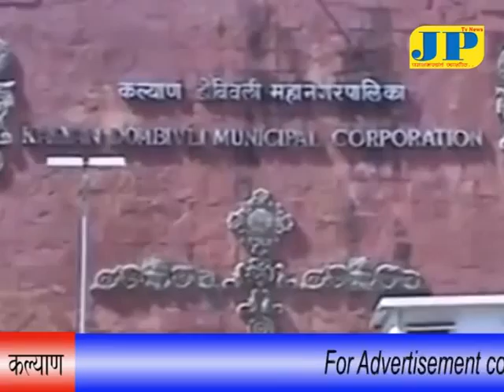Kalyan Dombivalit Navin Bandhakama na Bandi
Writan By Pranav Naik, Edita By Vinita Dodke